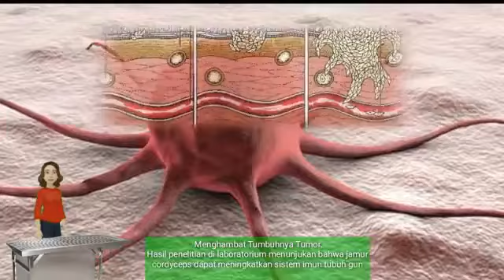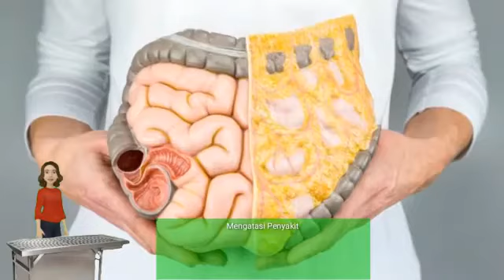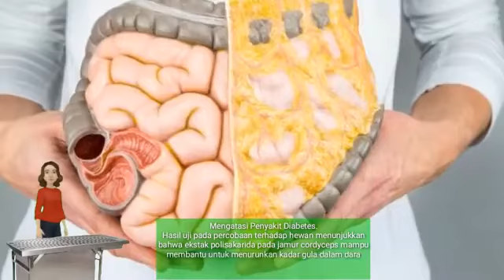CORDYCEPS MENURUNKAN KOLESTEROL LDL (9 VIDEO)